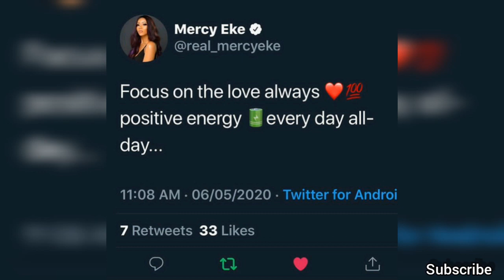TACHA GETS HER BODY DONE TO LOOK LIKE MERCY???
Today we take a look at some claims that ex bbnaija housemate Symply tacha, is currently getting her body done just to look more like her fellow ex housemate and winner of BBN season 4 Mercy Eke.